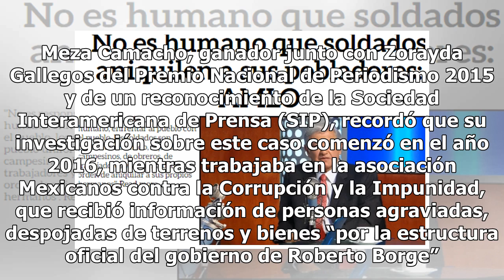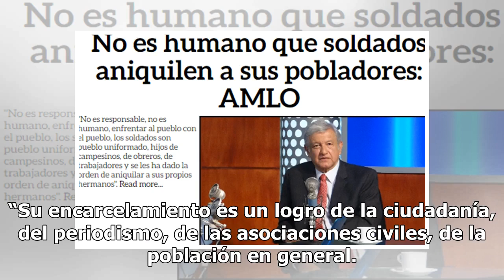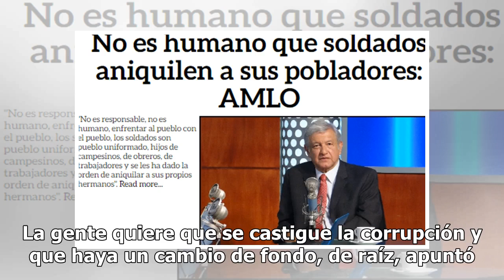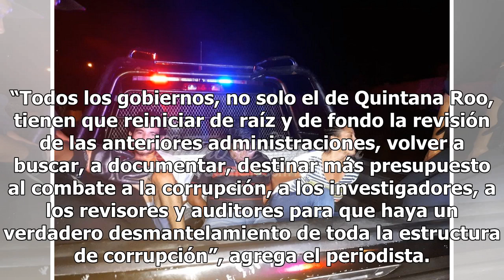Roberto Borge podría salir libre como Elba Esther, advierten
Estructura de corrupción CANCÚN.— A pesar de la detención del exgobernador Roberto Borge Angulo, la estructura que armó un estado de corrupción en Quintana Roo permanece intacta y eso es grave, puesto que se trata de crimen organizado y éste no depende de una persona, afirmó el periodista independie...